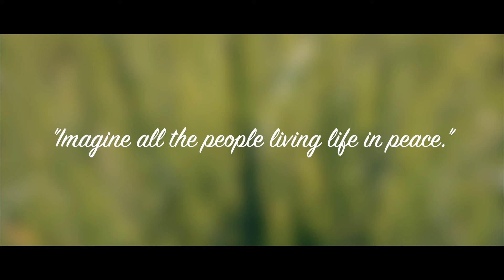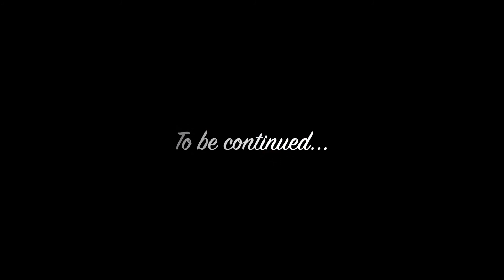#1 Car Porn - Honda Integra Type R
Recorded with:
DJI Phantom 3 Professional
DJI OSMO
EOS 650D